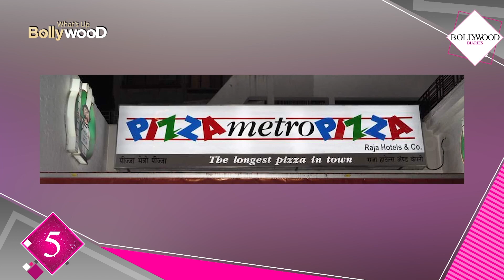10 Interesting Facts About Juhi Chawla (Part 2)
this video is about Bollywood actress Juhi Chawla and all list of top 10 interesting facts about her.

इस वीडियो में हम ने बॉलीवुड अभिनेत्री जूही चावला के बारे में बात की है और उनके बारे में 10 रहस्यमई बातें बताइ है.